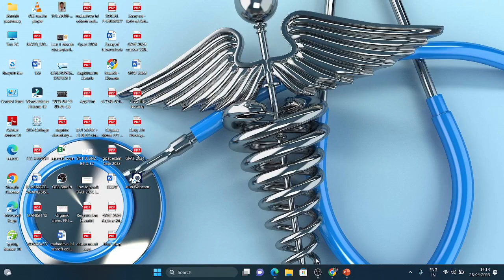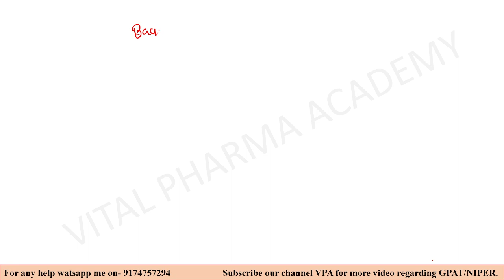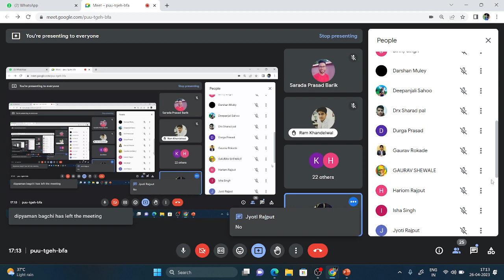N Defficient name reaction || Saytzeff hoffmann bredt elimination || Pericyclic reaction | 26-04-23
Detailed explanation of -
N-Deficient rearrangement reaction like-
Backmann rearrangement
Hoffmann bromomide
Lossen rearrangement
Curtius rearrangement
Schimidt rearrangement
Bayer villager oxidation
Saytzeff rule
Hoffmann rule
 Bredt rule

Pericyclic reaction
Cycloaddition